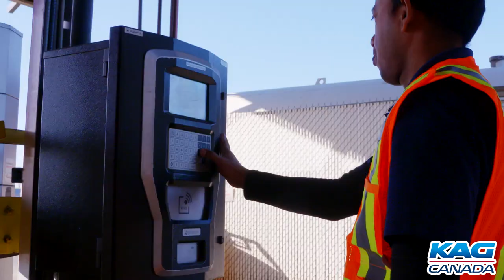Executive Messages- Mike Royer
We are pleased to present this year's Executive Messages video series!